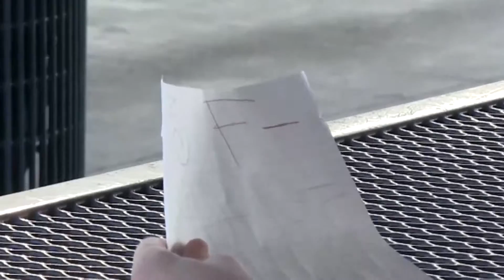Holiday Nice Video '15- '16- Miami Palmetto Senior High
Get in the holiday spirit!